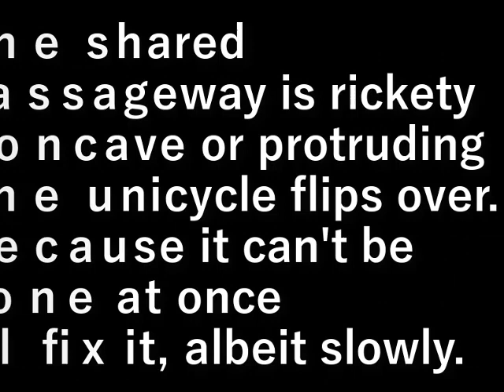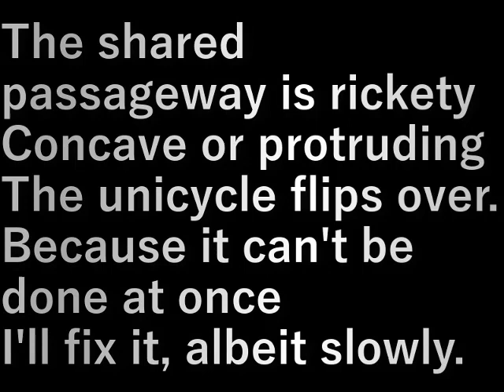村民農園通路直し(2024.2.10)Villager farm passage repair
共有通路がガタガタ
凹んだり出っ張ったり
一輪車がひっくり返る。
一度にはできないので
ぼつぼつですが直します。

The shared passageway is rickety
Concave or protruding
The unicycle flips over.
Because it can't be done at once
I'll fix it, albeit slowly.

設備屋の適当田舎暮らし